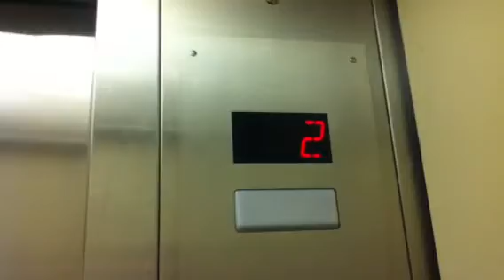Montgomery KONE Hydraulic Elevator @ the former Sears Coral Square Mall in Coral Springs, FL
Used to be a vector